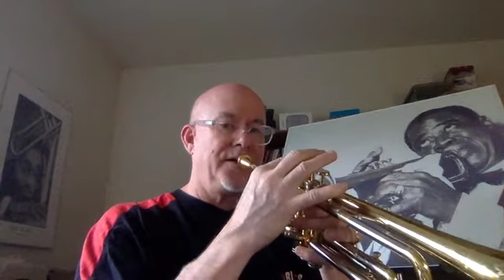Lesson 13: Trumpet New Note "Bb"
Here is a demonstration on how to play the new note Bb on trumpet